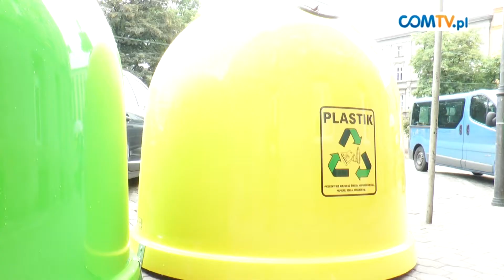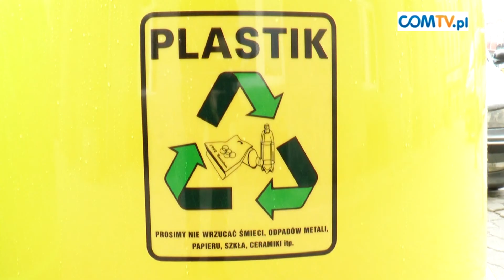ALBA WYWIEZIE ŚMIECI Z CHORZOWA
24 czerwca w Urzędzie Miasta Chorzów podpisano umowę na wywóz śmieci z Przedsiębiorstwem Techniki Sanitarnej "Alba" Sp. z o.o..